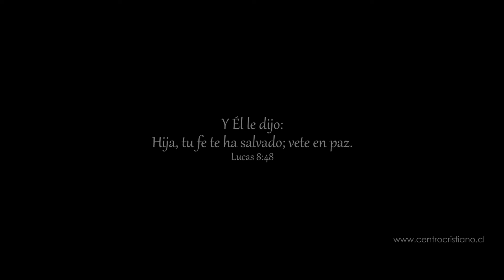Hacedor de caminos Way Maker - Adoración al Señor Jesús en el Centro Cristiano Chile